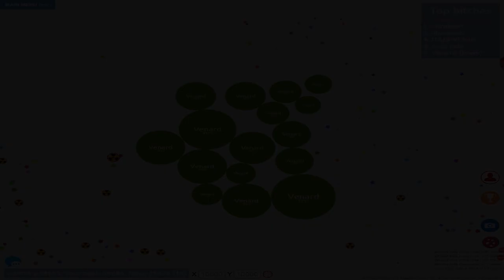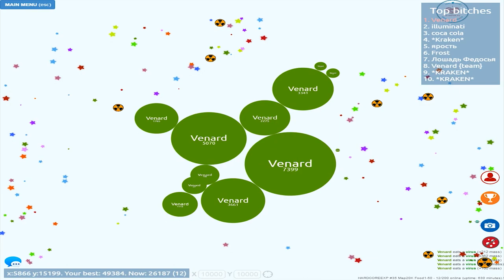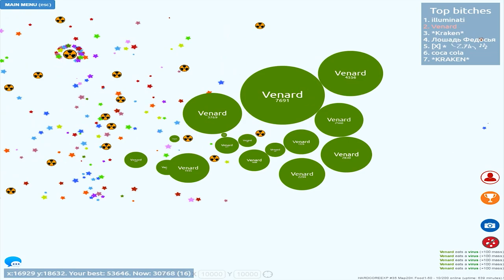HACK Agar.io || CAPTURE SERVER || Petridish.pw || #2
UP EXP || CAPTURE SERVER

● Agar.io
● Petridish.pw